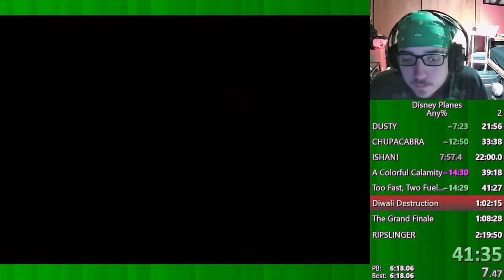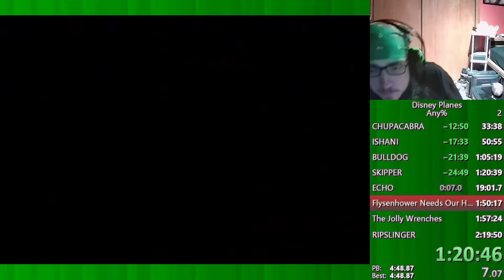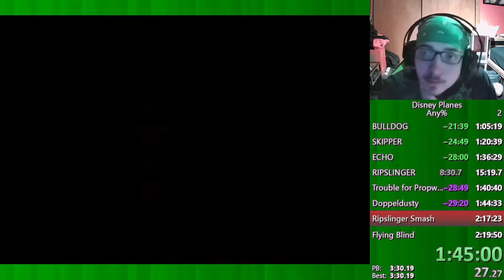Disney Planes - Any% 1:48:56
Disney Planes - Any% 1:48:56
From May 23rd 2022